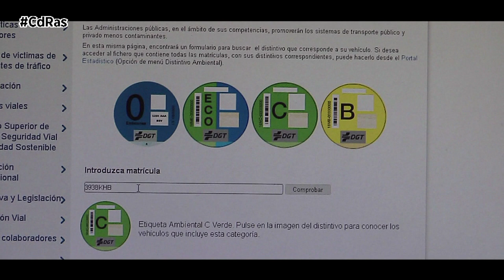USAR BICI O PATINETE EN LAS ZBE PUEDE AHORRARTE MÁS DE 2.000 EUROS AL AÑO | By CdRas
La llegada de las Zonas de Bajas Emisiones desde el pasado 1 de enero de 2023, va a cambiar por completo el modo de circular por el centro de las ciudades. A medida que los 149 municipios de más de 50.000 habitantes que están obligados a instaurarlas comiencen a regular su uso, los ciudadanos deberán de buscar alternativas de transporte si no disponen de vehículos con etiqueta Eco o Cero de la DGT.

La manera más rápida de solventar este problema sería comprar un vehículo con etiqueta ECO o Cero, pero precisamente los coches eléctricos e híbridos que las tienen son los más caros del mercado. Por suerte existen alternativas más económicas que son además compatibles con seguir usando el coche que se tenga en propiedad, independientemente de qué etiqueta lleven en el parabrisas.

Las ciudades cada vez están más adaptadas para el uso de Vehículos de Movilidad Personal (VMP), y entre éstos las alternativas más extendidas son las bicicletas y los patinetes eléctricos. Con ambos, así como con las motos eléctricas, se puede acceder a las ZBE sin problemas y moverse de forma más rápida, ágil y efectiva que con un coche tradicional. Además de librarte de una multa de 200 euros, su uso puede suponer un gran ahorro al año.

Emplear diariamente una bicicleta eléctrica en ciudad puede suponer un ahorro de 2.010 euros al año respecto a un turismo, además de ayudar al medioambiente con una reducción del 99% de emisiones nocivas.

Si hablamos de otra alternativa que ha ganado millones de adeptos en los últimos años, como son los patinetes eléctricos, el ahorro anual es de 1.920 euros con una reducción de emisiones del 97%.

Finalmente, con una moto eléctrica el ahorro anual en condiciones medias de uso frente a un turismo de 2.004 euros con una disminución de emisiones del 99%. Hay que recordar que la moto eléctrica se puede conducir con el permiso B y tres años de antigüedad, si estas no superan los 45 km/h y además tienen una potencia inferior a 11 kW.